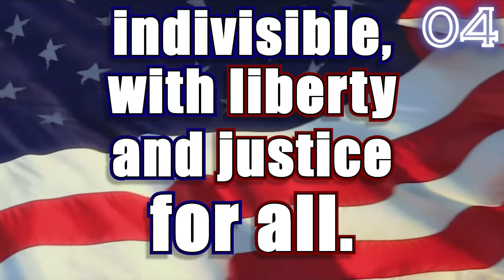Mustang Morning News || INSTANT UPDATE 10/5/21